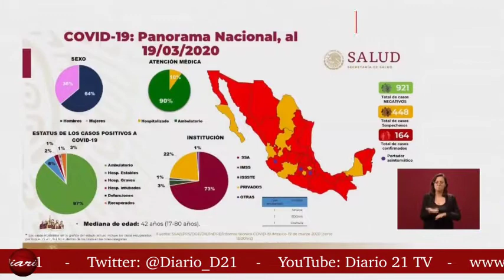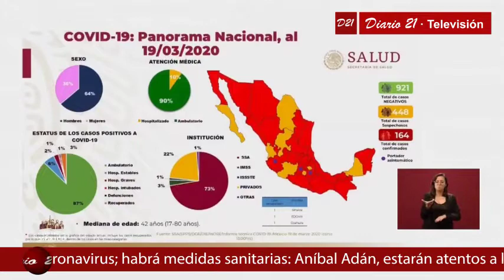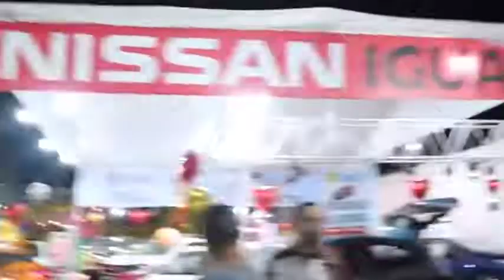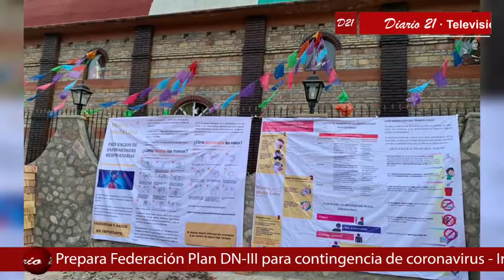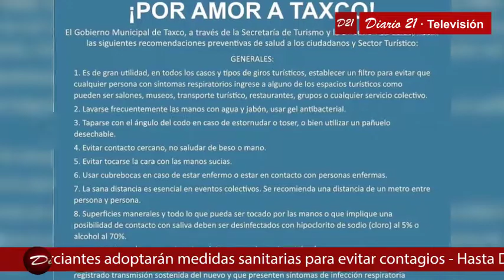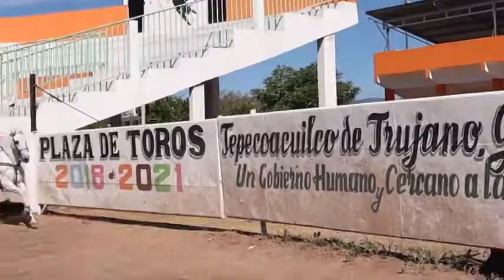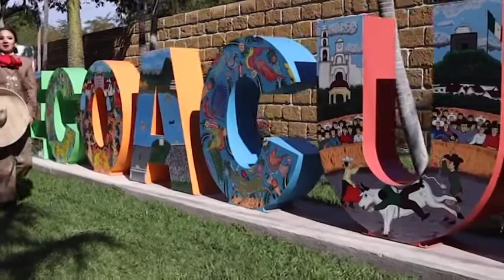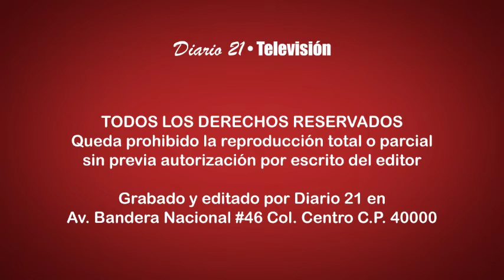Diario 21 Televisión - 20 de marzo 2020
* Suman 4 casos de Covid-19; seguimos en fase uno en Guerrero: Gobernador
* Mercado "Adrián Castrejón" no cerrará sus puertas ante Covid-19
* Confirman 164 casos de Covid-19 en todo el país
* ONU advierte millones de muertos si Covid-19 se propaga sin control
* Destaca la ONU-DH avances en Caso Iguala
* Hasta Domingo de Ramos se decidirá si se cancelan actividades de Semana Santa